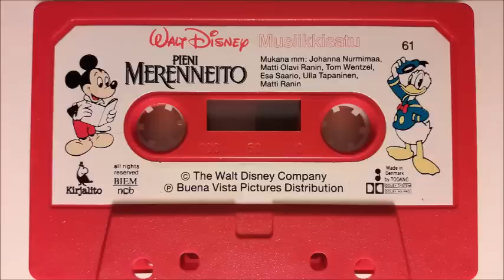Musiikkisatu #61: Walt Disney - Pieni Merenneito (1990)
Musiikkisatu 61. Walt Disney - Pieni Merenneito.

Rooleissa:
Kertoja: Matti Ranin
Ariel: Johanna Nurmimaa
Prinssi Erik: Matti Olavi Ranin
Pärsky: Arto Koskelo
Joonas: Mikko Kivinen
Triton: Esa Saario
Sebastian: Tom Wentzel
Kristian: Aarre Karén
Ursula: Ulla Tapaninen
Kiero & Liero: Eila Pehkonen